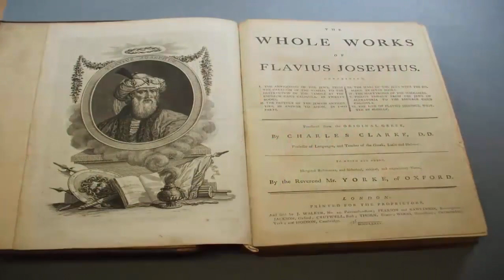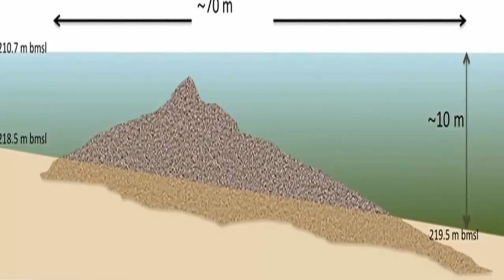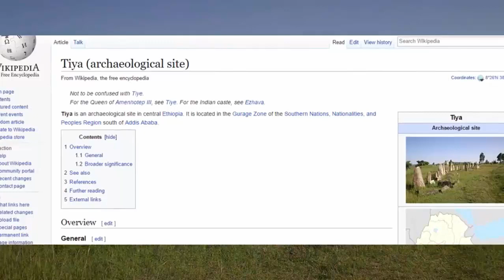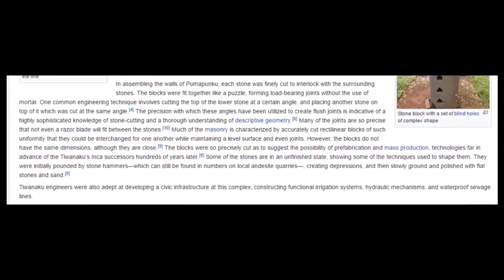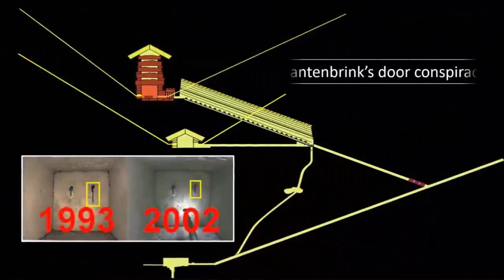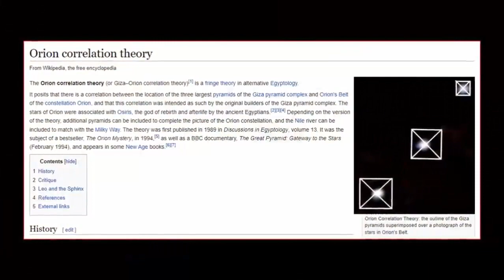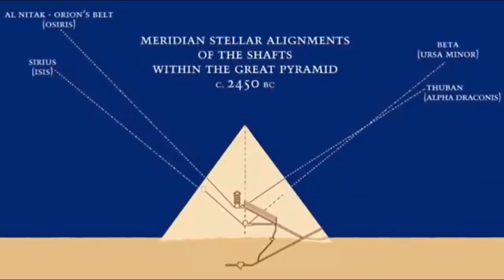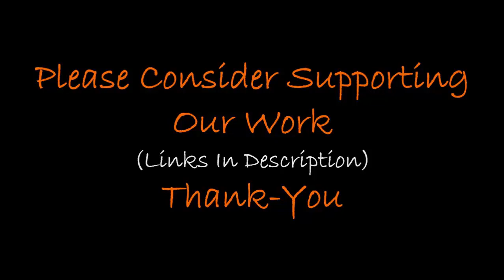Orion Theory Dates Pyramid Construction-10,000BC? ⭐